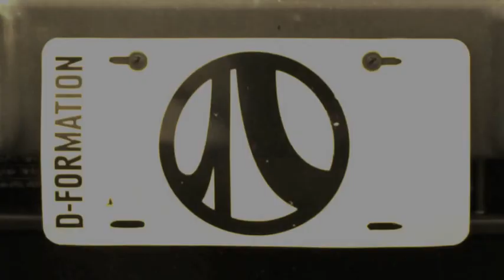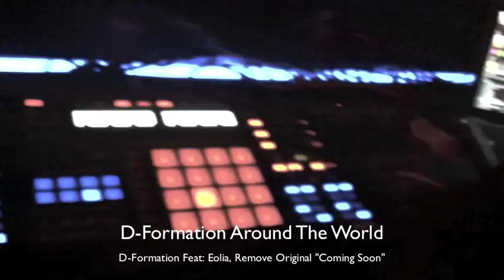D FORMATION AROUND THE WORLD, PART 1